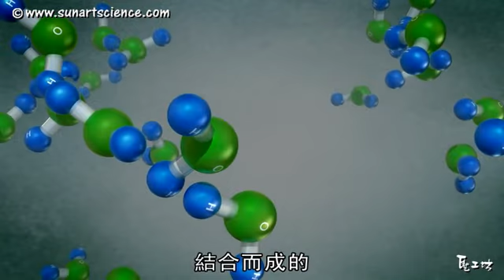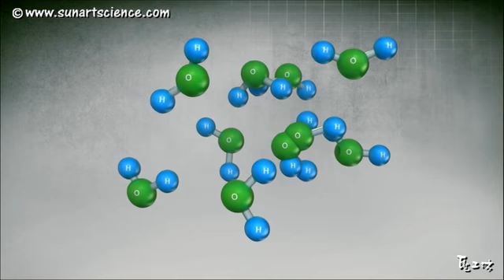10-1 從從 唐從聖 燃料電池fuel cell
燃料電池，一種效率極高的能源利用方式。從從將騎著零廢氣的燃料電池機車，在秋天最美麗的武陵農場，展開一場，生態之旅。